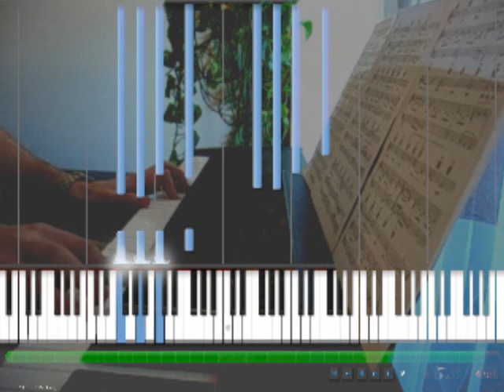Can't Help Falling in Love piano cover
Me playing Elvis' "Can't Help Falling in Love" on the piano.